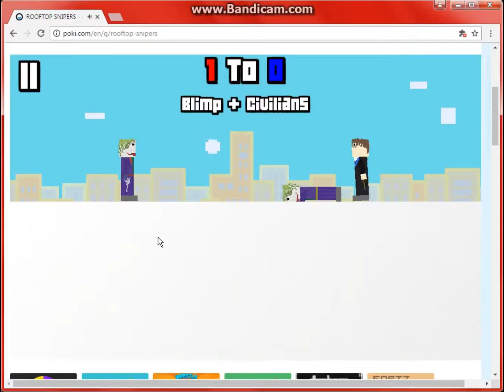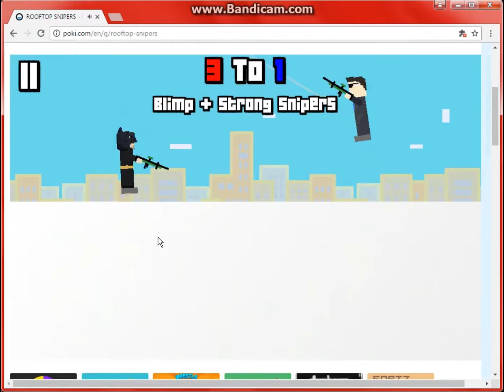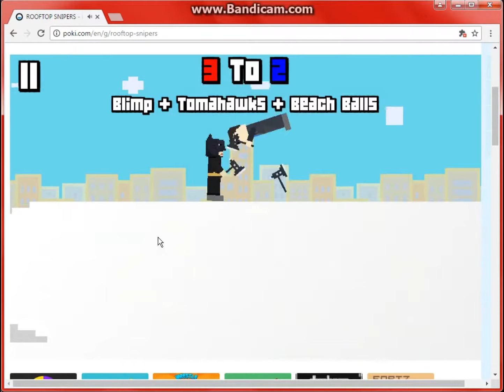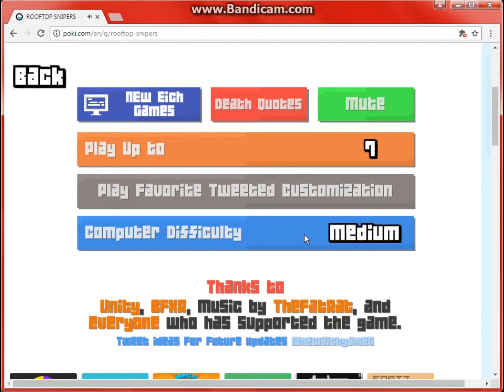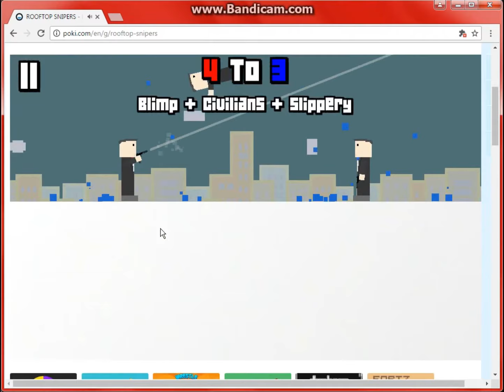Let's Play: Rooftop Snipers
Watch me play rooftop snipers on a laggy laptop